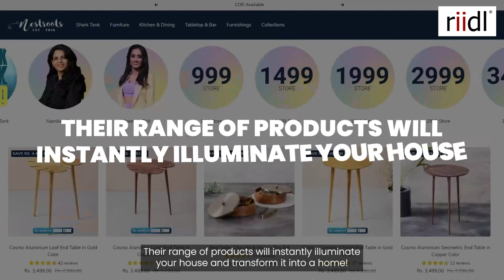Nestroots| Affordable and Luxurious Homes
100 Startup Stories shaping

Story 34 | Nestroots

Nestroots is a home grown, affordable yet luxurious brand of home decor that will spruce up your house with the right amount of colour, design and sophistication.
From your kitchen to your bedroom, style it like YOU with Nestroots.

If you've an inspirational story or know one, DM us. Let's build the journey together! 🚀